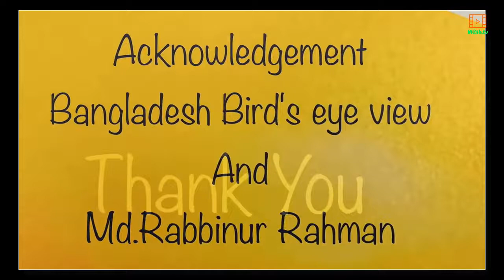Dhaka City ● ঢাকা শহর ●Bangladesh ●Mashud Rahman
Dhaka City
Dhaka is the capital city of Bangladesh. With an estimated 15.5 million people living in greater Dhaka, it is also the tenth largest city in the world.

I spent several days in this city, and was at times overwhelmed by the sights and sounds of the place. Gladly, the people I met along the way were usually incredibly friendly and helpful.

In this video, there are shots of the Buriganga river that meanders through the city, clips from the streets, people at work, a shipyard, one of the busy bazaars, the Baital Mukarram mosque during Friday prayer, and Ramna Park where Dhaka's youth come to play cricket.

Dhaka is the big city of Bangladesh

* What is Dhaka is famous for?
Dhaka is famous for its cottage industries (especially confectioneries) and handicrafts (particularly filigree work, embroidery, and shell carving). In the late 19th cent., competition from British cloth virtually ended the manufacture of Dhaka's world-renowned muslims.

* What is the meaning of Dhaka?
Dhaka, formerly spelled as Dacca in English, is the capital and one of the oldest cities of Bangladesh.

* Bangladesh
Dhaka, also spelled Dacca, city and capital of Bangladesh. It is located just north of the Buriganga River, a channel of the Dhaleswari River, in the south-central part of the country. Dhaka is Bangladesh's most populous city and is one of the largest metropolises in South Asia.

* Old Dhaka. Old Dhaka (in Bengali, পুরনো ঢাকা ) is a term used to refer to the historic old city of Dhaka, the capital of Bangladesh. It was founded in 1608 as Jahangir Nagar, the capital of Mughal Bengal.

* TOPOGRAPHY. Bangladesh is a tropical country, situated mainly on the deltas of large rivers flowing from the Himalayas. The Brahmaputra River, known locally as the Jamuna, unites with part of the Ganges to form the Padma, which, after its juncture with a third large river, the Meghna, flows into the Bay of Bengal.

* Different traditional flat breads include Luchi, Porota, Bakhorkhani, Nan, Ruti, Rice Flour Flatbread, Chitai Pitha, and many more. Dishes made from chicken, beef, fish or mutton, as well as dal (a spicy lentil soup) and vegetables commonly accompany rice and flat breads.

* What is the climate of Dhaka Bangladesh?
Under the Köppen climate classification, Dhaka has a tropical wet and dry climate. The city has a distinct monsoonal season, with an annual average temperature of 25 °C (77 °F) and monthly means varying between 18 °C (64 °F) in January and 29 °C (84 °F) in August. ... Cold weather is unusual in and around Dhaka.

* Is Bangladesh is in India?
Bangladesh is a low lying riverine country located between the foothills of the Himalayas and the Indian Ocean. It is bound by India to the north, east and west, Myanmar to the southeast and by the Bay of Bengal to the south. Bhutan is a landlocked country located in the East Himalayan Mountains of Central Asia.

* Who is the founder of Dhaka?
History. Founded in the 4th century, Dhaka first received principal status in 1610, when the Mughals transferred the capital from Rajmahal to Dhaka, and renamed it Jahangirnagar. During the Mughal period, Dhaka became the chief commercial emporium.

* Is Bangladesh a country?
"The country of Bengal"), officially the People's Republic of Bangladesh (গণপ্রজাতন্ত্রী বাংলাদেশ Gaṇaprajātantrī Bāṃlādēśa), is a country in South Asia. It shares land borders with India and Myanmar (Burma). Nepal, Bhutan and China are located near Bangladesh but do not share a border with it.

* Who is the best player in the Bangladesh?
Shakib Al Hasan, the baton holder of Bangladesh cricket. ...
Mushfiqur Rahim, the cricketer with insight. ...
Tamim Iqbal, the batsman with killing instinct. ...
Mashrafe Mortaza, the Narail Express. ...
Abdur Razzak, the spin wizard. ...
Nasir Hossain, the flourishing all rounder.